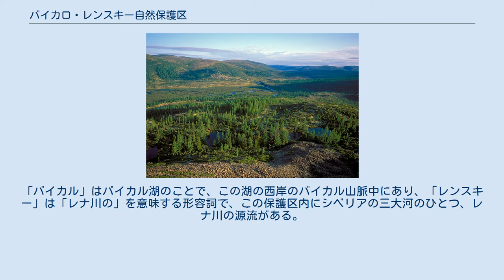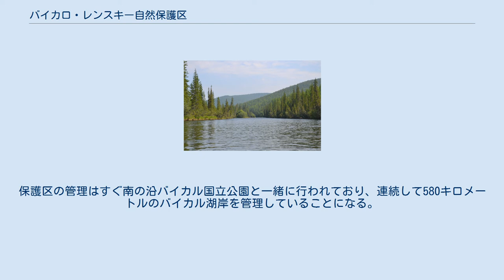バイカロ・レンスキー自然保護区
バイカル湖西岸中央のバイカロ・レンスキー自然保護区（ドイツ語でLENA NATURRESERVATと記入されている） バイカロ・レンスキー自然保護区（バイカロ・レンスキーしぜんほごく、ロシア語: Байкало-Ленский заповедник）はロシア・イルクーツク州にある自然保護区である。
「バイカル」はバイカル湖のことで、この湖の西岸のバイカル山脈中にあり、「レンスキー」は「レナ川の」を意味する形容詞で、この保護区内にシベリアの三大河のひとつ、レナ川の源流がある。
 この保護区はバイカル湖の西岸を120キロメートルに渡っていて、平均の幅が65キロメートルで、ほぼ長方形をしている。
同じく西岸の細長い沿バイカル国立公園からは、すぐ北へと続いている。
 1996にはバルグジン自然保護区とバイカル自然保護区と共に、世界文化遺産・自然遺産に登録され、沿バイカル国立公園と共に、世界遺産に登録されている。
保護区の管理はすぐ南の沿バイカル国立公園と一緒に行われており、連続して580キロメートルのバイカル湖岸を管理していることになる。
 この自然公園を中心に、米国の「アパラチアン・トレイル」を範にした自然遊歩道と宿泊所「大バイカル湖トレイル」（Great Baikal Trail）が数年前からボランティアによって建設されていて、一部利用されている。
 ^ The Great Baikal Trail